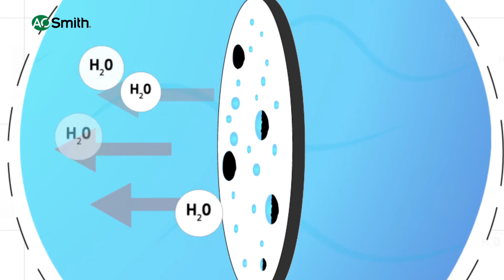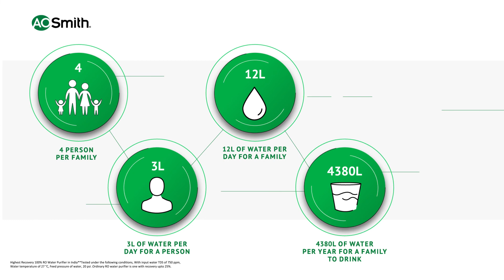Discovering Green RO in AO Smith Water Purifier | Telugu | Water Purifier Online For Hard Water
Switch to AO Smith RO Water Purifiers built with Advanced Recovery Technology and greener water treatment practices to reduce water wastage. The Green RO Systems are prepared using eco-friendly practices and can often save up to 30% of water wasted by ordinary water purifiers.

Timecodes
0:00  Introduction
0:31  Ordinary Ro filter
0:45  Advanced Recovery Technology
1:02  Green Ro Series
1:28  Ecofriendly